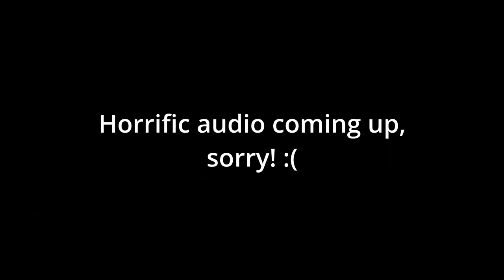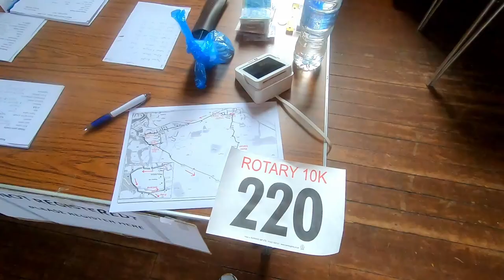I RAN A 14KM WARM UP... AND WON?! | GRYFFE VALLEY 10KM ROAD RACE 2023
So yes guys, in today's video you will be able to follow me along on my most recent race day, where I combine the long run with a 10km race and fight hard towards the front! The event was brilliant, an amazing atmosphere, so many spectators cheering us on and loads of lovely marshals out on the course to direct us along the way. Thank you Gryffe Valley Rotary Club for host a great event, all for a brilliant cause!